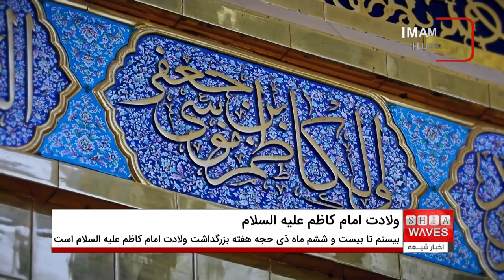آیا تاریخ ولادت امام کاظم (ع) تغییر می‌کند؟ نظرات مختلف علمای شیعه!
منابع تاریخی درباره روز ولادت امام کاظم (ع) نقل‌های مختلفی دارند، اما بسیاری از علمای شیعه ولادت ایشان را در ماه ذی حجه معتبر دانسته‌اند.
آیت‌الله العظمی سید صادق حسینی شیرازی نیز این نظر را تایید کرده‌اند. بر همین اساس، مجموعه رسانه‌ای امام حسین (ع) هفته بزرگداشت ولادت امام موسی بن جعفر (ع) را از بیستم تا بیست و ششم ماه ذی حجه اعلام کرده است.
امام کاظم (ع) در سال ۱۲۸ یا ۱۲۹ هجری قمری در منطقه ابواء به دنیا آمدند و پس از شهادت پدرشان، امام صادق (ع)، در ۲۰ سالگی به امامت رسیدند.
دوران امامت ایشان با چهار زمامدار عباسی همزمان بود و احادیث و مناظرات بسیاری از ایشان به یادگار مانده است.
👈 اگر می‌خواهید بیشتر درباره تاریخ ولادت امام کاظم (ع) و نظرات مختلف علمای شیعه بدانید، ویدیو را تا انتها ببینید
 نظرات خود را با ما به اشتراک بگذارید!

🔔 برای دریافت ویدیوهای بیشتر، کانال ما را سابسکرایب کنید و زنگوله را فعال کنید!

00:00 منابع تاریخی در رابطه با روز ولادت امام کاظم علیه السلام نقل‌های مختلفی دارند
00:07 اما بسیاری از علمای شیعه بر اساس برخی از مستندات ولادت ایشان را در ماه ذیحجه
00:13 معتبر دانستند مرجع عالی قدر آیت‌الله العظمی سید صادق حسینی شیرازی هم ولادت
00:20 هفتمین امام را در ماه ذیحجه دانسته و محل ولادت امام کاظم علیه السلام را قرینه‌ای
00:27 دیگر بر ولادت ایشان در ماه ذیحجه ذکر کردند به همین جهت مجموعه رسانه امام حسین
ولادت امام کاظم
ماه ذی حجه
امام موسی بن جعفر
آیت‌الله سید صادق حسینی شیرازی
منابع تاریخی
نظرات علما
امام صادق
عباسیان
مناظرات امام کاظم
احادیث امام کاظم
خبرگزاری shiawaves «اخبار شیعه» خبرگزاری «اخبار شیعه» در تاریخ 5 ژوئیه 2012 با نام SHIAWAVES (اخبار شیعیان جهان) به عنوان اولین و تنها خبرگزاری اختصاصی و مستقل شیعه که به سه زبان فارسی، عربی و انگلیسی از طریق هفت شبکه ماهواره ای. کابلی و فعالیت های اینترنتی، تاسیس شد که اخبار مربوط به عتبات مقدس، مرجعیت شیعه، فعالان قرآنی، شیعه ستیزی، رسانه ها و مؤسسات شیعه، فرهنگ و هنر، علم و فناورى و هیتها و شعایر حسینى را به سه زبان فارسى، عربی و. پوشش انگلیسی می دهد.